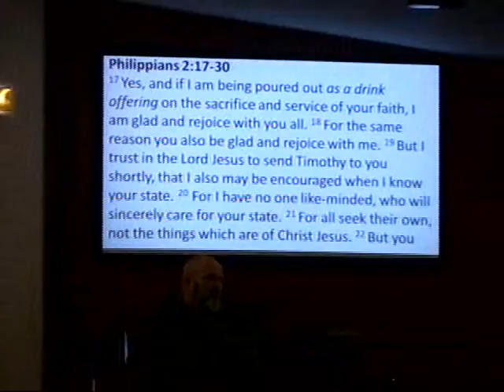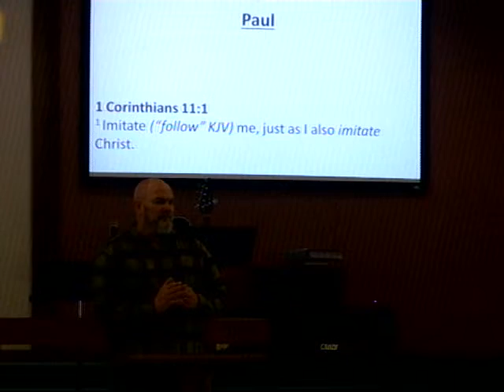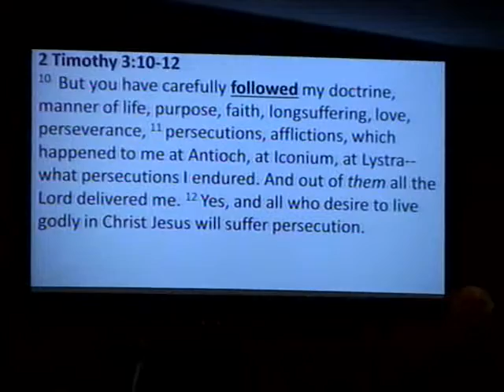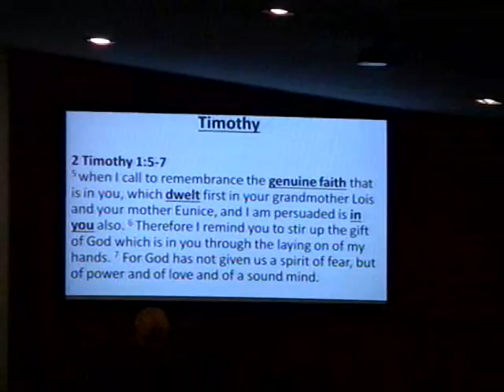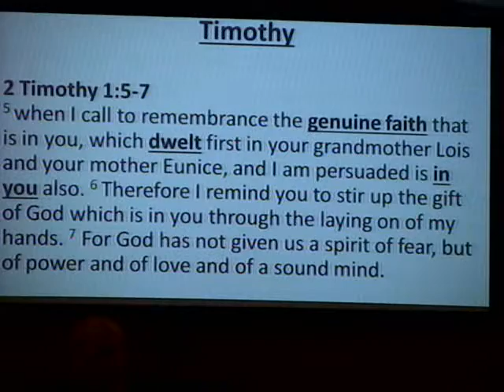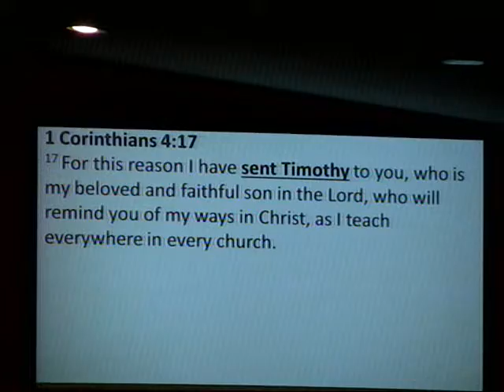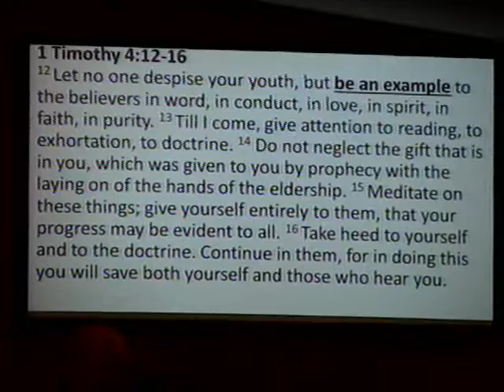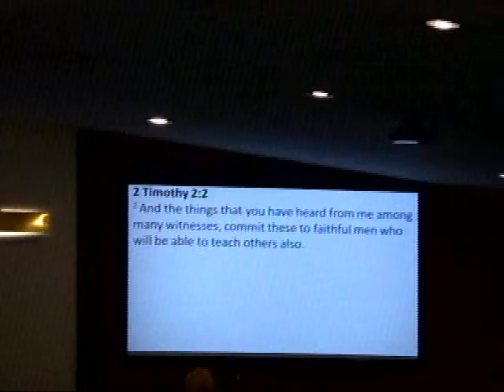2022/03/20 ~ Philippians Part 7